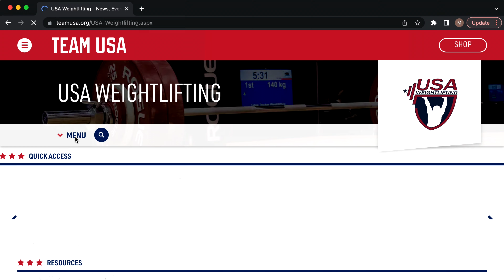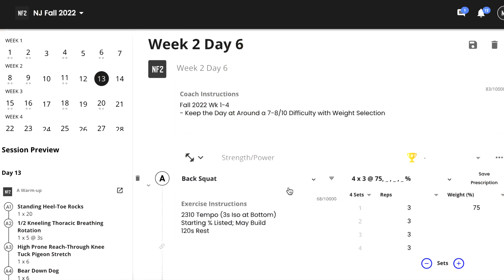Must Know Tips for Getting Started in Weightlifting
Ready for a journey into the sport of weightlifting? Not so fast!

There are many need-to-know beginner tips outlined in this video that can help to optimize your early experiences with the sport.

Be sure to give these recommendations a watch before diving head-first into weightlifting to ensure a successful start to the adventure!